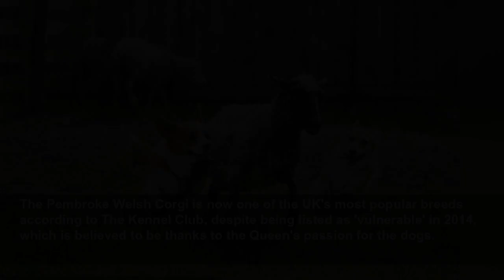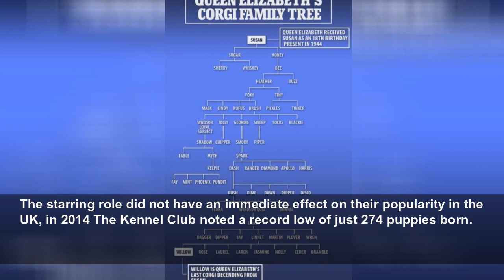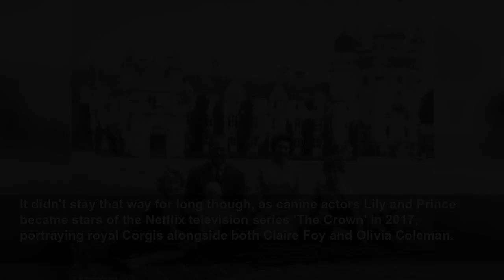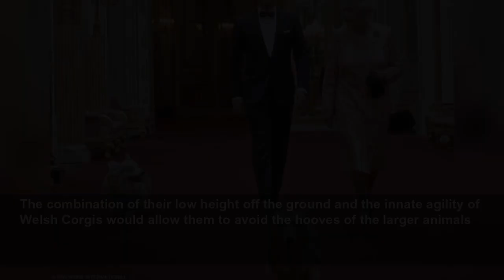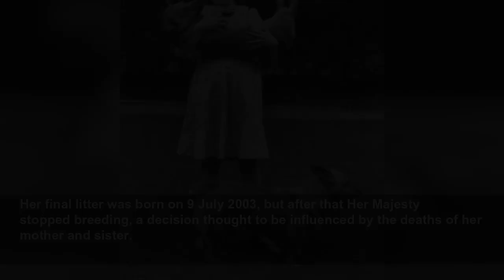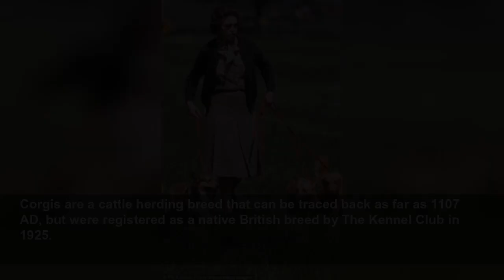How the Queen helped save the Pembroke Welsh Corgi is from extinction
Throughout Queen Elizabeth's 70 year reign, she became known around the world for her love for Pembroke Welsh Corgis, helping to turn them into one of the UK's most popular breeds.
Daily Mail
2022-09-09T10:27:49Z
Throughout Queen Elizabeth's 70-year reign, she became known around the world for her love for Pembroke Welsh Corgis, turning the dogs into a symbol of British royalty.
She leaves behind four royal canines; two corgis, Candy and Muick, a corgi-dachshund cross - or 'dorgi' - named Sandy, and her most recent addition, Lissy, a cocker spaniel she named after herself.
The Pembroke Welsh Corgi is now one of the UK's most popular breeds according to The Kennel Club, despite being listed as 'vulnerable' in 2014, which is believed to be thanks to the Queen's passion for the dogs.
Adorable in their own right, Corgis have four short legs, a long snout and two huge pointed ears, but are more famous for being the royal breed of choice - the monarch owned over 30 during her reign.
The trend in the breed's popularity appears to follow milestones in Her Majesty's life, as she took to royal duties with her pack closely in tow.
In 1944, the Queen announced she had been given a Pembroke Corgi puppy, Susan, for her birthday and the breed jumped in popularity by 56 per cent.
Over the years, peaks and troughs in the number of Corgis sold in the UK traced the dogs' airtime, coinciding with advances in broadcasting and the release of popular TV series like 'The Crown'.
In June, The Kennel Club - of which the Queen was Patron - announced it received the highest number of Corgi puppy registrations in 30 years in 2021.
Bill Lambert, spokesperson for The Kennel Club, said: 'The breed has certainly seen a boost in recent years, largely down it would seem to their starring roles in The Crown, but the Queen did play an integral part in introducing Corgis to the public consciousness originally.
'We have such a wide variety of pedigree breeds in this country, each with completely different characteristics, so it is so encouraging to see so many people starting to opt for those vulnerable breeds that had been at risk of disappearing from our streets and parks, but who do in fact have the potential to be a wonderful pet for the right owner.'
After the Queen got her first Pembroke Welsh Corgi while she was still a princess, the number of them in the country rose steadily.
Corgi registrations peaked at nearly 9,000 puppies in 1960, seven years after the Queen's coronation.
This came during a time of vast advances in broadcasting technology - the Queen's first televised Christmas address was in 1957 - and that allowed more access to the Royal Family and its pooches.
Over the years, the popularity of the breed slowly declined, and in 2009 the Pembroke Welsh Corgi was first added to the Kennel Club's 'At Watch' list of British breeds when annual registrations numbered between 300 and 450.
The decline is thought to have been influenced by a 2007 ban on tail-docking - the practice of cutting off the animal's tail.
This was a cosmetic tradition that meant a Corgi would adhere to the breed standard, but may have originated to prevent the dog being injured while working in the fields.
Despite this, it has remained popular in the USA and placed 11th on American Kennel Club list of most popular breeds in 2021.
The dogs featured in the opening ceremony of the 2012 Olympics, when they took part in a James Bond skit with Her Majesty herself and actor Daniel Craig.
The starring role did not have an immediate effect on their popularity in the UK, in 2014 The Kennel Club noted a record low of just 274 puppies born.
This led to the breed being placed on the 'Vulnerable Native Breeds' list, which monitors those breeds that number fewer than 300 annual puppy registrations each year.
It didn't stay that way for long though, as canine actors Lily and Prince became stars of the Netflix television series 'The Crown' in 2017, portraying royal Corgis alongside both Claire Foy and Olivia Coleman.
The next year the Pembroke Welsh Corgi was removed from The Kennel Club's list of 'At Watch' breeds, following an increase of 16 per cent.
This was the first time the breed's numbers had surpassed 1,000 since 1994.
In 2021, there were 1,223 Pembroke Welsh Corgis registered - the highest number recorded for the breed in almost 30 years, coinciding with the start of the Platinum Jubilee celebrations for the Queen.
The word 'Corgi' is Welsh for 'Dwarf Dog', and there are two types; the Pembroke, which is the Queen's breed, and the Cardigan Corgi, a descendent Teckel family of dogs, which also produced the Dachshund
Pembroke Welsh Corgis originated in Pembrokeshire, Wales f